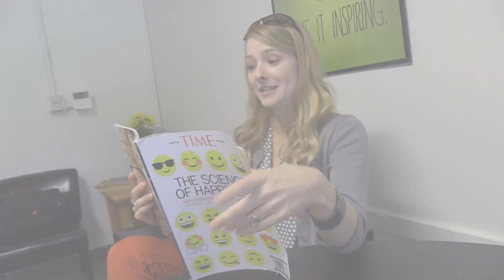Happiness Quest: Lifestyle Changes